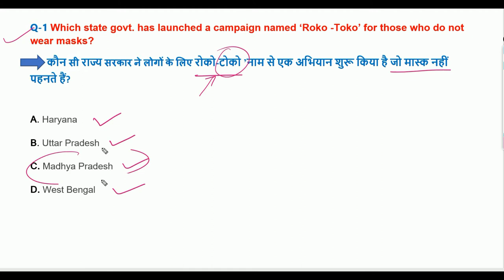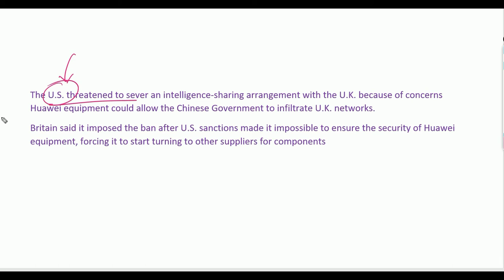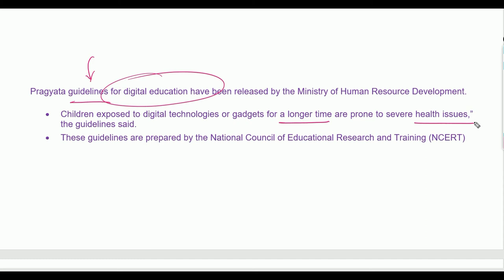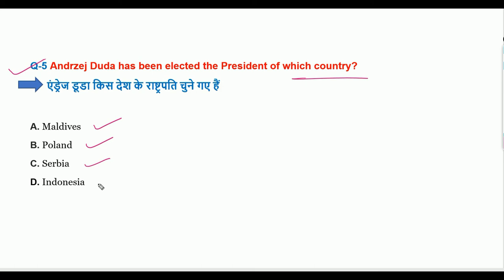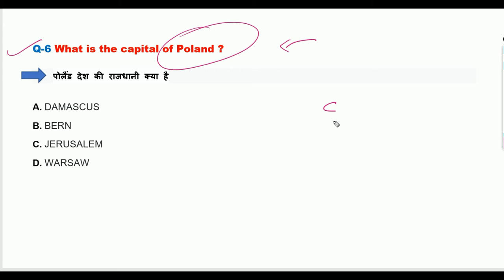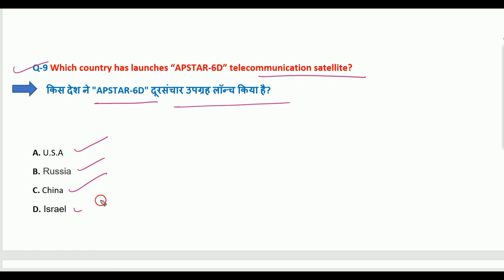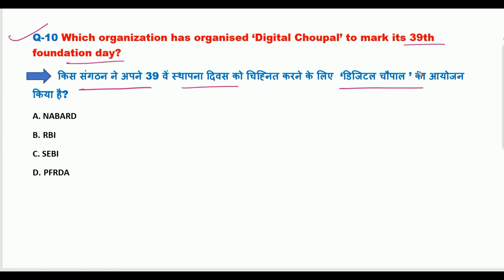16 JULY CURRENT AFFAIRS || 2020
Write the answer for question number 6 in the comment section?

MORE VIDEOS ON CURRENT AFFAIRS
JULY MONTH